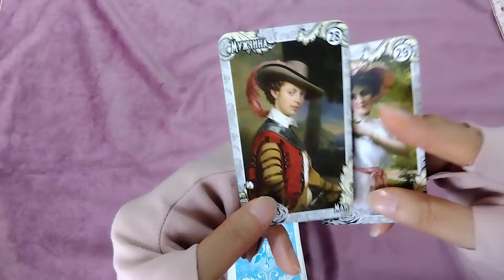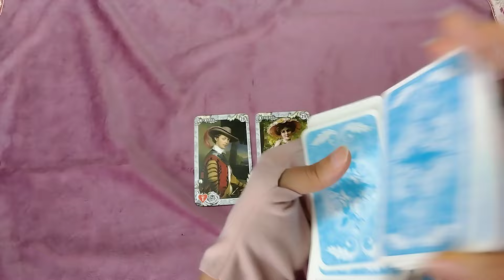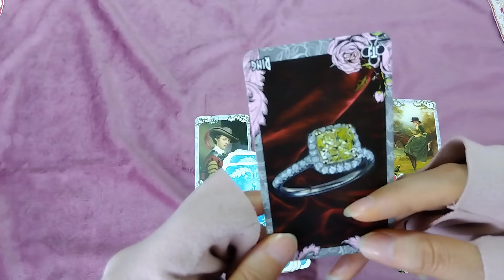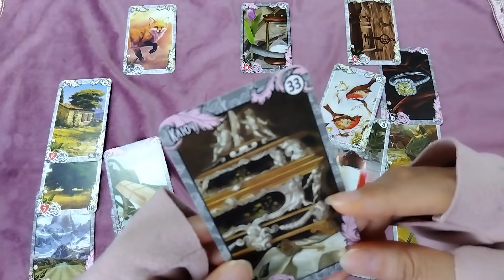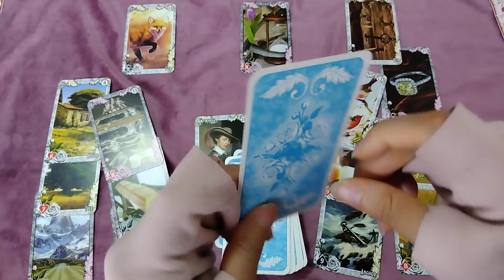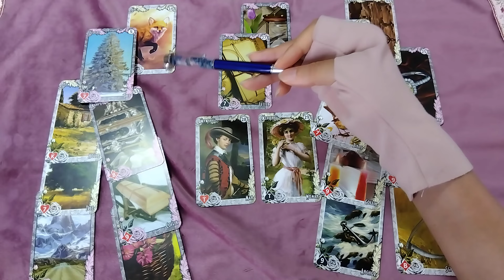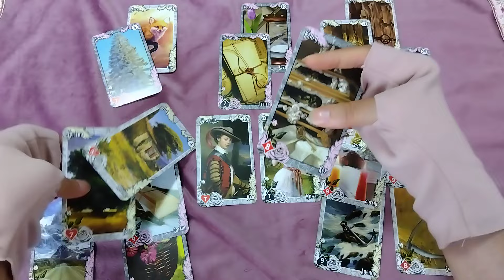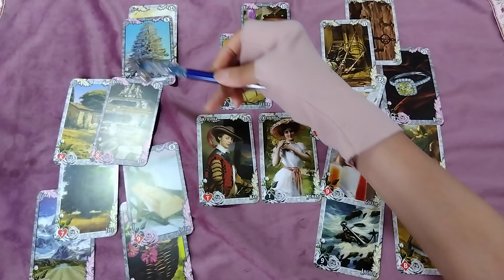【♦️第三弾♦️】お皿め！😱😱😱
💌💌お知らせ💌💌

しばらくの間コメントは承認制に

🩷モーセ姫のメンバーシップ作りました🩷

週に1度メンバー限定の動画アップいたします✨

princess_mose_2222